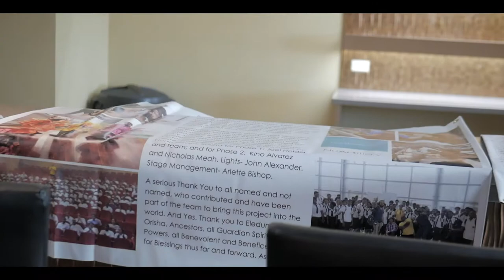WIRE BEND Folklore Theatre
In the middle of rehersals for its 3rd season director Rubadiri Victor talks about founding the WIRE BEND Folklore Theatre and what makes it tick...